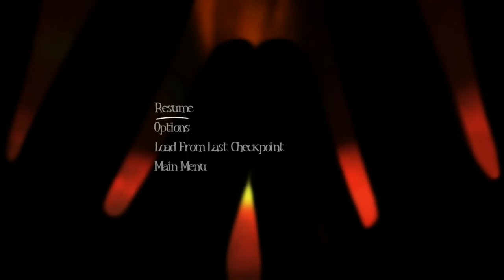| LOST ALREADY!? | Among The Sleep | Episode 3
Mean sausage...